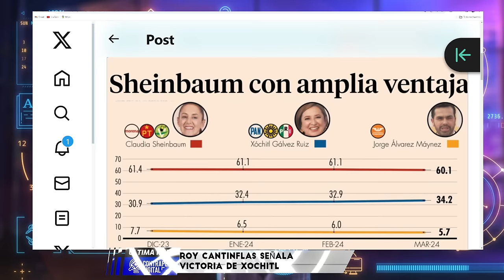¡JUSTO AHORITITITA! SE LE FUERON LAS CABRAS QUERIA APOYAR A XOCHITL TERMINÓ MAL Y LO CORRIERON